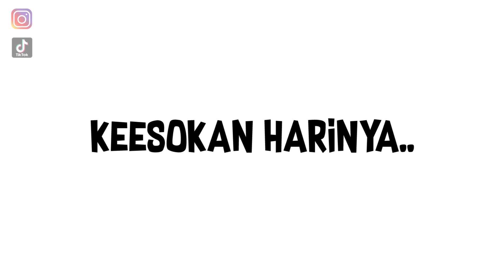RUNGKAD!! AZAB JADI POLISI BAYAR 500 JUTA | ANIMASI AZAB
500 Juta uang Toni hilang dan rungkad, karena digunakan untuk menjadi Polisi. Toni adalah orang yang menjadi polisi melalui jalur nyogok atau bayar dengan uang sebesar 500 Juta dari bapaknya. Namun, sayang bapak Toni pun juga meninggal karena ulah Toni. Kira-kira azab seperti apa ya yang di dapatkan oleh Toni? Jangan lupa nonton yaa animasi azab kartun acing.

Cerita Animasi Azab ini hanyalah fiktif belaka dan Kartun azab ini hanya hiburan semata, adapun kartun ini bertujuan menyinggung sifat kurang terpuji beberapa orang/tokoh untuk pembelajaran bersama, namun tidak ada maksud menyinggung ras, budaya, suku dan agama. Adapun kesalahan yg mungkin acing perbuat secara tidak sengaja, tolong diingatkan melalui kolom komentar. Insyaallah acing akan intropeksi diri dan menjadi lebih baik setelahnya. Terima kasih banyak 🙏

NOTED : TONTON ANIMASI AZAB INI SAMPAI HABIS YA TEMAN-TEMAN ..
SELAMAT MENIKMATI CERITA KARTUN AZAB INI KAWAN ..

Terima kasih buat teman-teman yang sudah dukung channel Animasi Azab Kartun Acing. Semoga kalian di berikan kesehatan selalu aamiinn
tanpa kalian channel ini bukanlah apa - apa